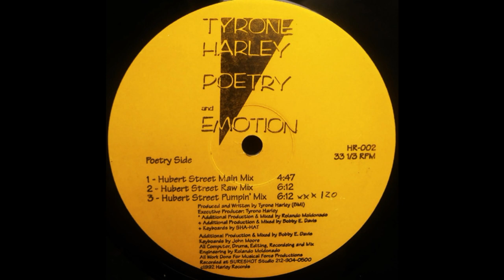Tyrone Harley - Poetry And Emotion (Hubert Street Main Mix)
Harley Records – HR-002 US 1992